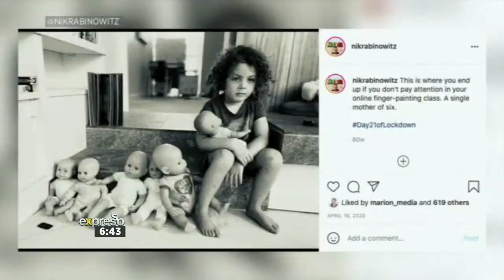Catching up with Nik Rabinowitz